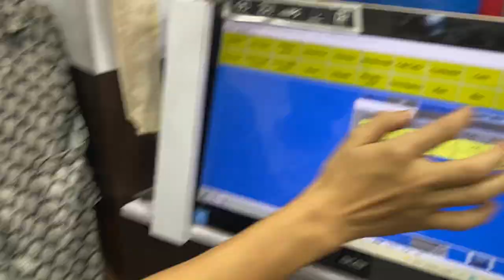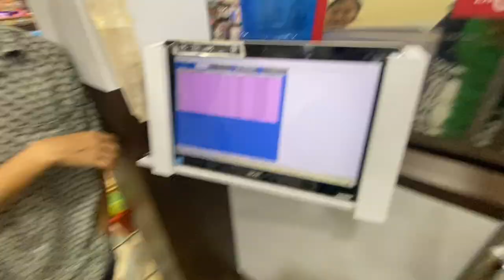Indoor vlog Purwanchal cafe pathri | Deepak gauli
Insta id I'm on Instagram as deepak_gauli. Install the app to follow my photos and videos.